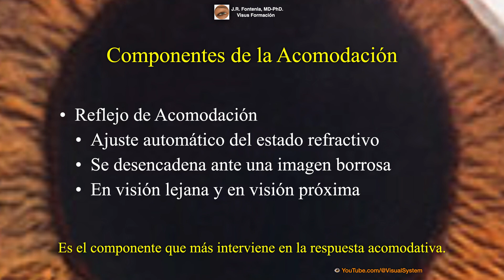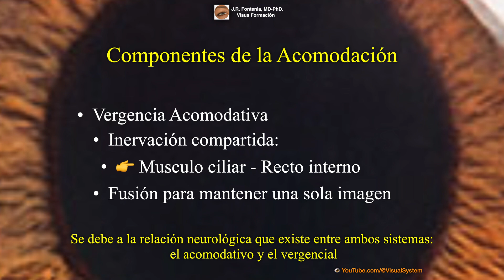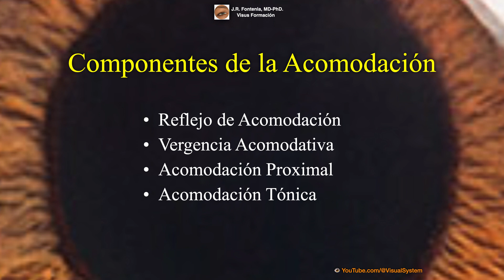Componentes de la Acomodación.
👁 YouTube.com/@VisualSystem
🟣 CONTENIDO:
     👉 Reflejo de Acomodación
     👉 Vergencia Acomodativa
     👉 Acomodación Proximal
     👉 Acomodación Tónica